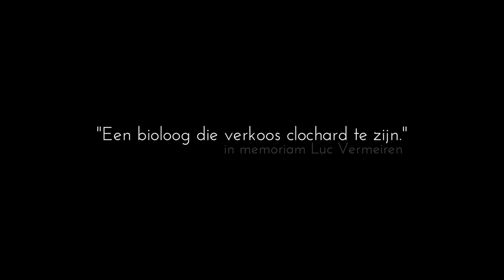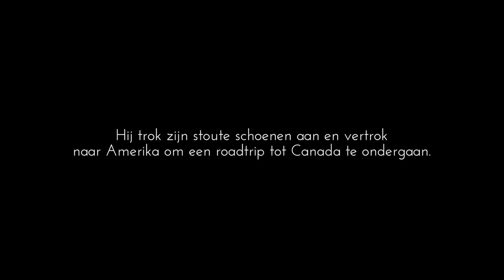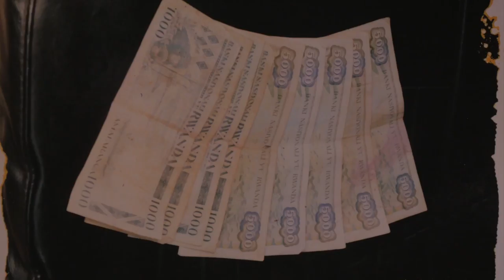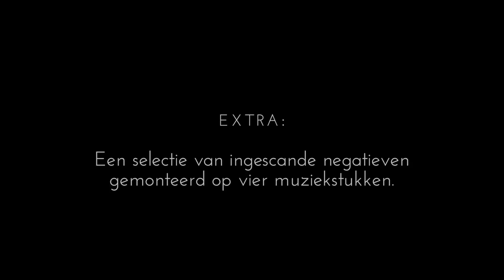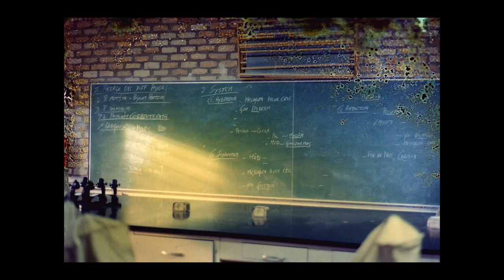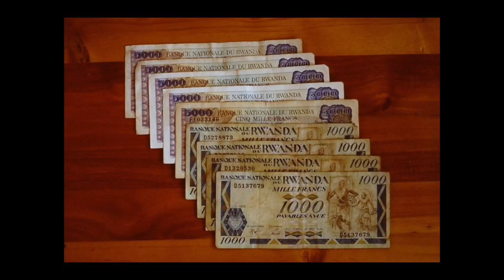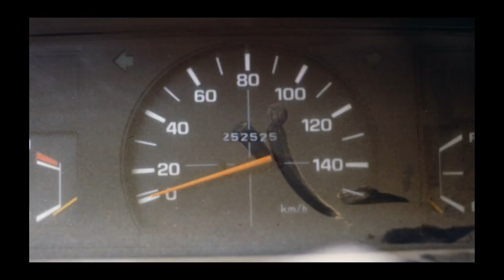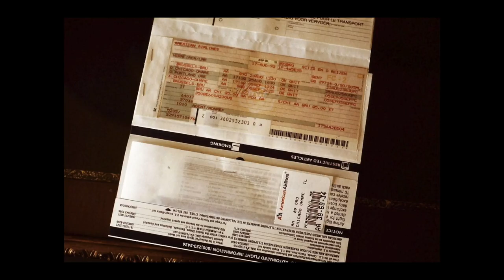Luc Vermeiren Leven in foto's